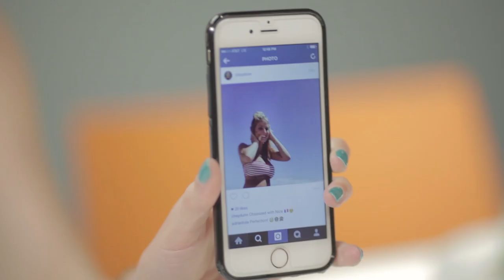Double Brunch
Same brunch, different date.

Edited by: Alex Lewis

Just Between Us is a love advice show and channel by best friends and comedians Allison Raskin and Gaby Dunn. We post new videos Mondays and Thursdays. We know nothing!